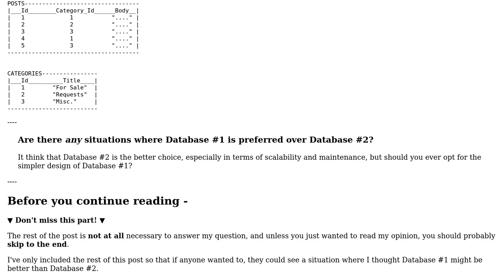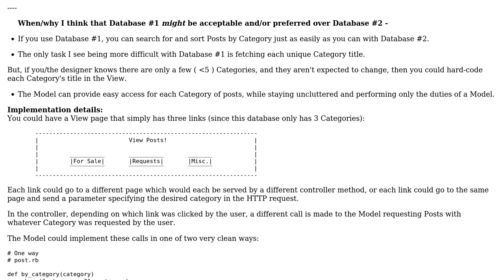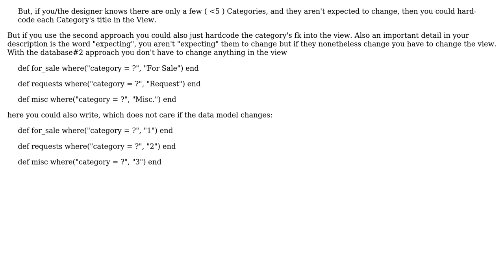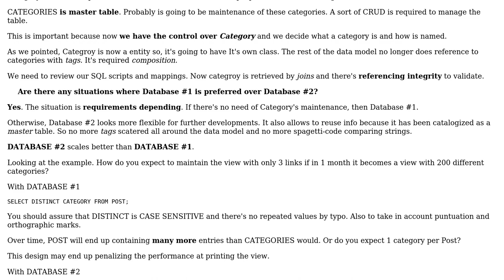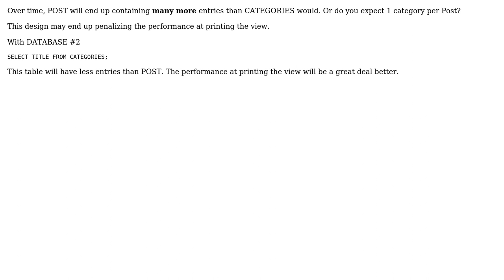Software Engineering: Database design - When should a table column actually be a table?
With thanks & praise to God, and with thanks to the many people who have made this project possible! | Content (except music & images) licensed under CC BY-SA | Music | Images & others | With thanks to user Matt C user Laiv user jon martin solaas user GrandmasterB user DesignerAnalyst user Christoph and the Stack Exchange Network Trademarks are property of their respective owners. You are responsible for your own actions.